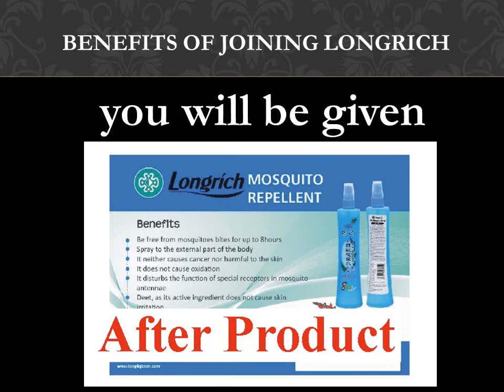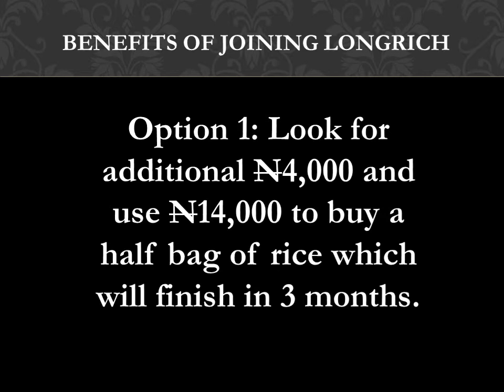Benefits of Registering to Join Longrich Nigeria Business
The benefits of registering to join Longrich Nigeria Business are numerous.

Some of them are as follows:

1. You get top quality products made from organic components and which have no side effects.

2. You get your money back instantly in top quality products.

3. There is no monthly target or compulsory monthly purchase or autoship. Hence, you grow at your own pace without any unnecessary pressure whatsoever.

4. You stand a chance of qualifying for free expense paid trips, brand new cars, a N25m free house fund award and even scholarship to study abroad.

5. You will be able to enjoy weekly income FOR LIFE.

6. You will be able to achieve financial freedom which you can pass on to future generation.

7. And so much more!

Watch the video to learn how you can use JUST N10,050 to achieve so much more within a few months time.